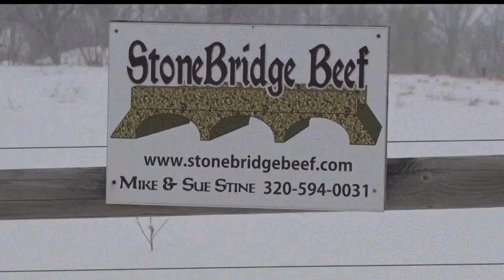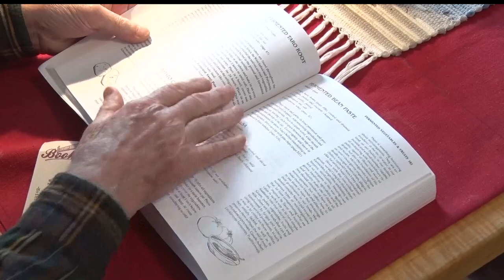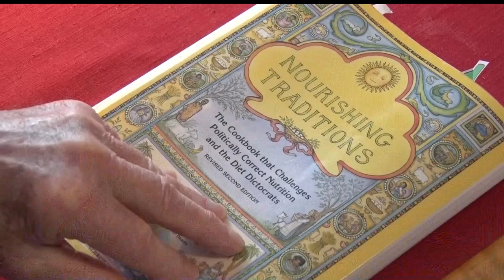InBusiness: StoneBridge Beef One Of The Largest Producers Of Grass-Fed Beef In Minnesota